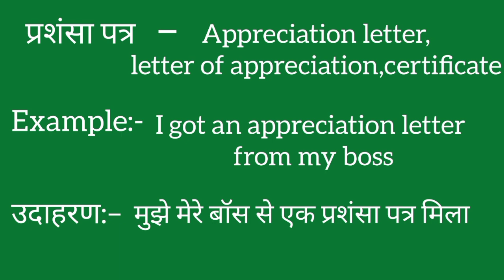Prashansa patra ko english mein kya kahate hain | Prashansa patra ki meaning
Prashansa patra ko english mein kya kahate hain
Prashansa patra ki meaning
Prashansa patra ki spelling
Prashansa patra ki english